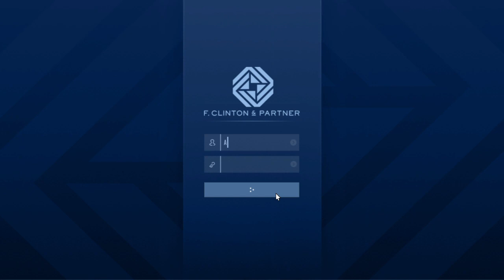Grand Theft Auto V Dr Dre Stolen phone Gameplay Walkthrough part 57